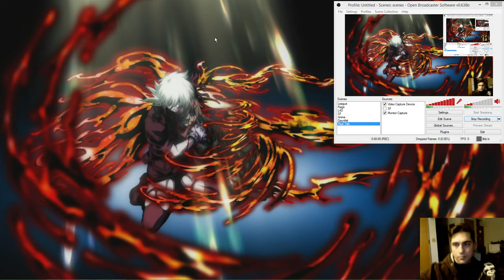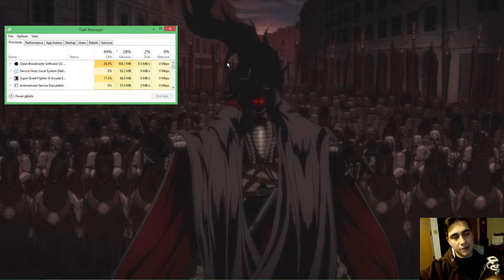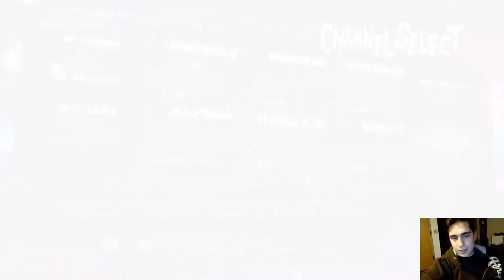The Salt Files! The Salt Just Keeps Pouring!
Some responses to the claims Damien has made in the Steam forums.